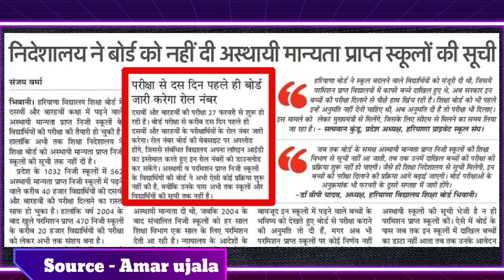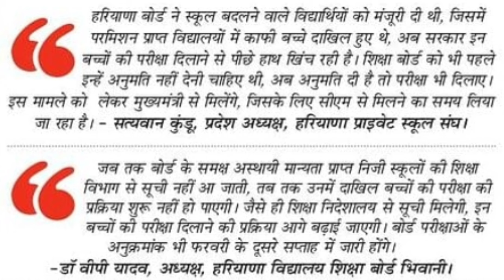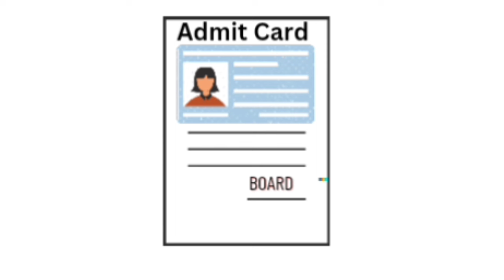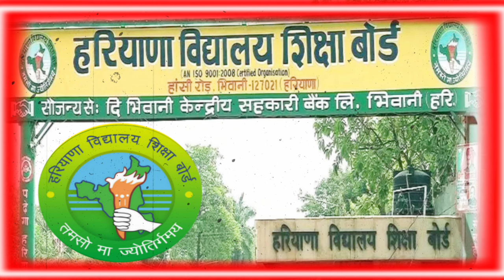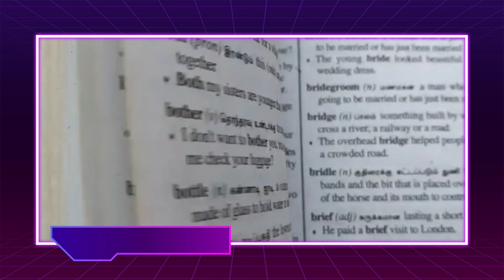हरियाणा बोर्ड Admit Card 2024 News 🔥 | haryana board Admit Card 2024 | hbse 10 12 Admit card 2024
Haryana Board Admit card 2024 News . Haryana Board 10 12 admit card 2024. Haryana Board latest news about admit card. Hbse board admit card. Hbse board 10 12 admit card 2024. Haryana Board chairman live statement on admit card.

Haryana Board Admit Card 2024.
Haryana Board Admit card update.
Haryana Board Admit card new notification.
Haryana Board latest.